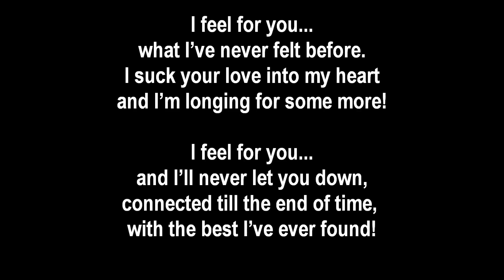Jay Neero feat. Artico - I feel for you (Radio Edit) Preview 2016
Jay Neero feat. Artico - I feel for you (Radio Edit)

Producer: Jay Neero & Mike Brubek
Vocals: Artico
Release: 04. March 2016
Label: Jay Neero Music
LC: 27935
Publ.: © Jay Neero Music Edition/TSMP Edition